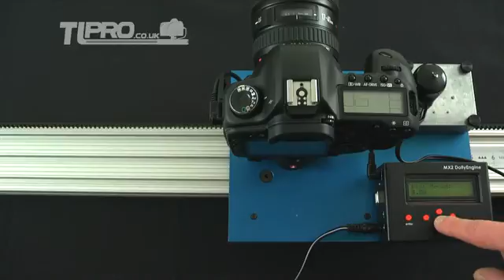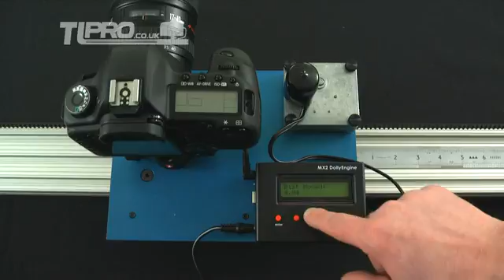MX2: Calibrating the Controller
How to setup and calibrate the motor to ensure it give an accurate response to distance traveled.